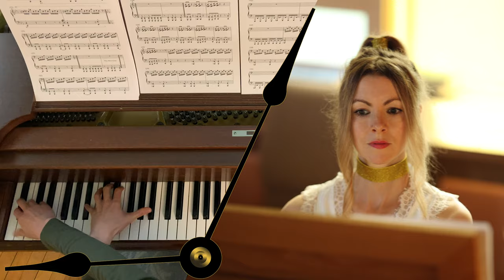World Revolution ~ Chrono Trigger ~ Piano and Pipe Organ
I live stream music every week!

Special thanks to @JimmyOnGuitar for the audio and video recordings!

Special thanks to Ninjafish for creating this video!

Well, we made it to my favorite track in the project, and you'll see many reasons why :) This track took more work in every way than any other track. And it was the theme that inspired me to even start this project in the first place. What started out as a simple battle medley of the last three boss themes in the game ended up becoming an entire soundtrack. Thank you, Mitsuda, for the BEST boss theme ever written! (well, totally up there with Dancing Mad!)